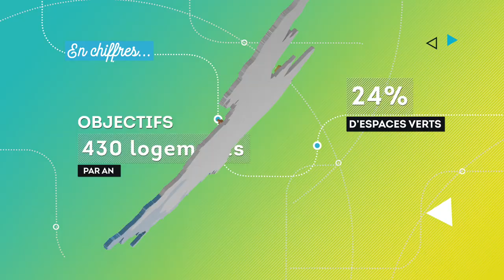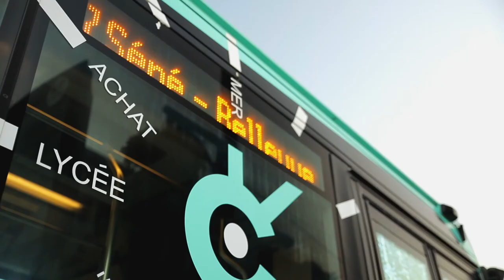VILLE DE VANNES - Film Corporate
Création, réalisation et production par Graphisweet, agence de communication audiovisuelle et web à Rennes, d'un nouveau film sur l'urbanisme et le développement du territoire en devenir de la Ville de Vannes.

Ce film réalisé en majorité par des prises de vues en drone (via plusieurs équipes) ont nécessité plusieurs jours de tournage dédiés.

Il mets en valeur le futur de la Ville de Vannes, des grands projets de réaménagements en cours et à venir aux bénéfices des ses habitants.

Graphisweet a accompagné le client et réalisé l'ensemble de ce film : scénario, écriture, plan de vol, autorisation de tournage, drone, équipe au sol, montage, infographie...

Vous avez un projet audiovisuel ? Une question ? On en parle ?